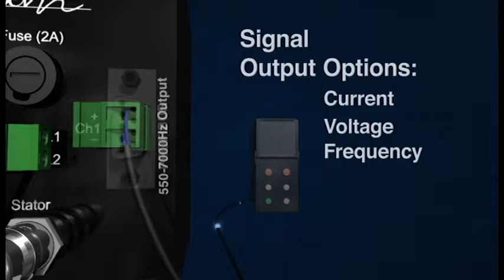EliseTarsa RT300 1